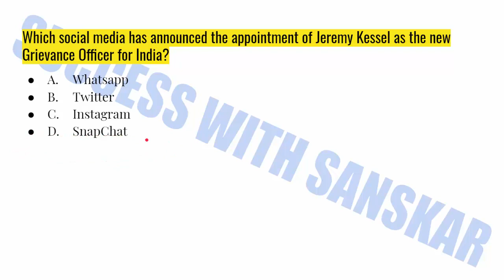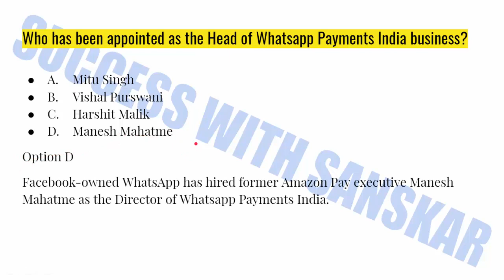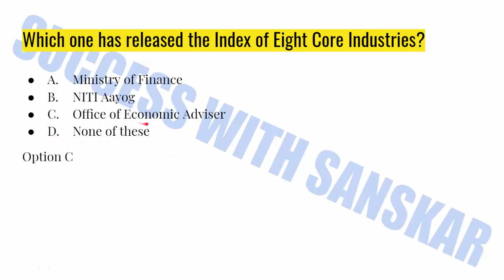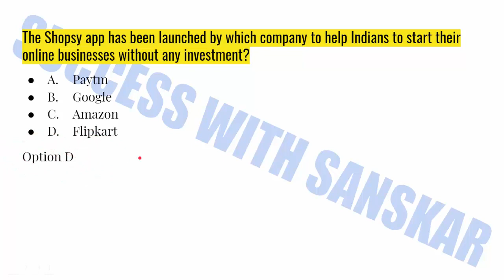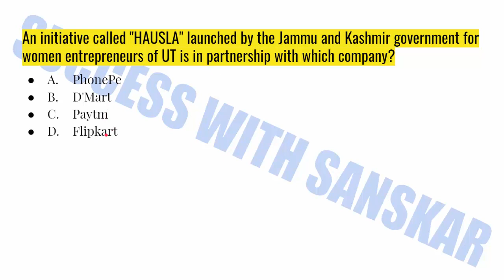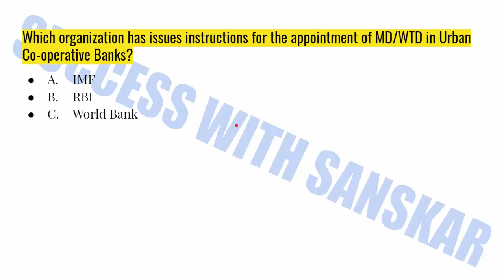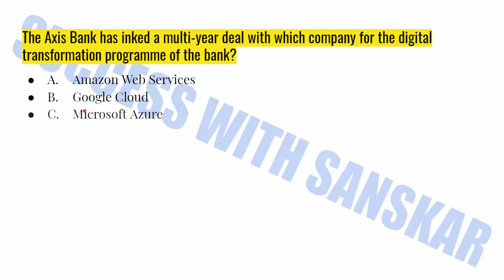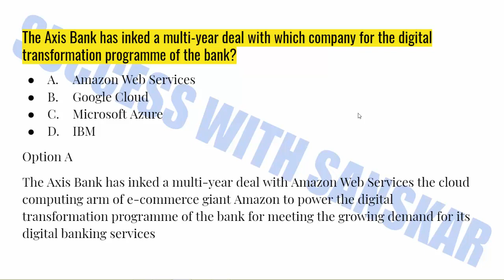DU JAT 2021 Business Awareness Important Questions (Part 22) | DU JAT Business Aptitude 2021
Hey guys in this video I will share Business Awareness Most Important Questions For DU JAT 2021 (Part 22).